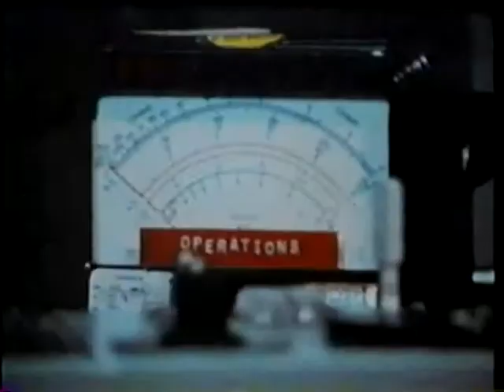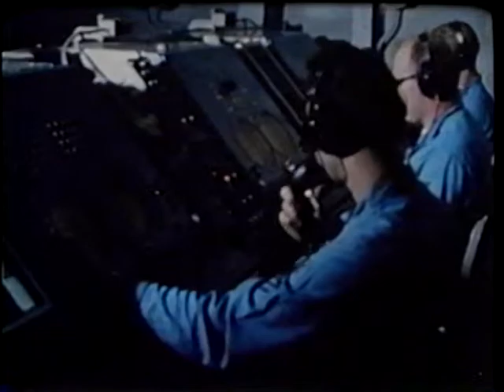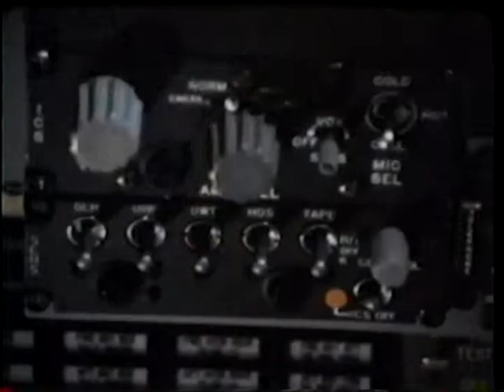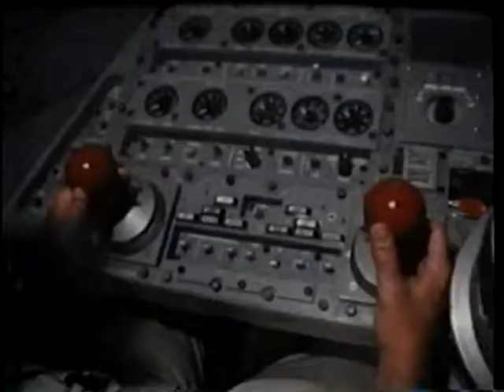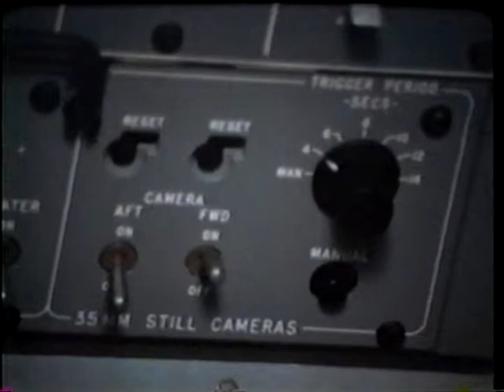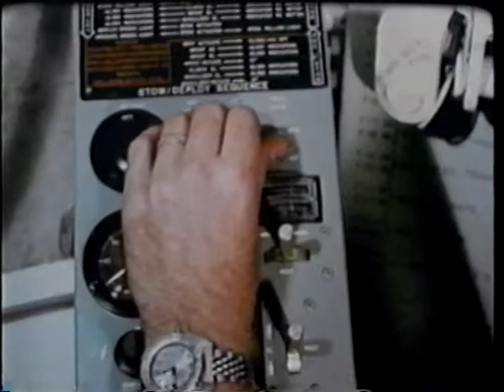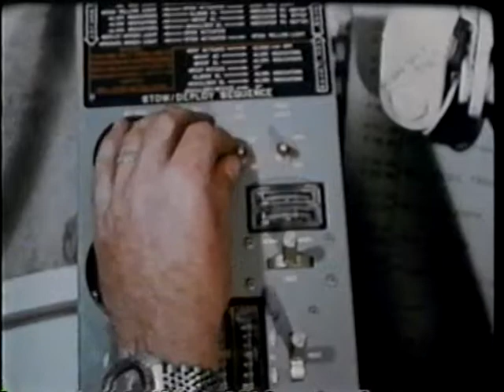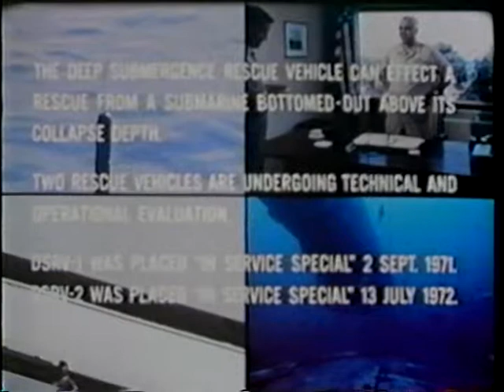Deep Submergence Rescue System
AVA21383VNB1, 1973

Introduction and orientation to the mission and capabilities of the deep submergence rescue vehicle - DSRV.